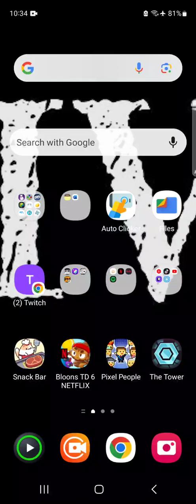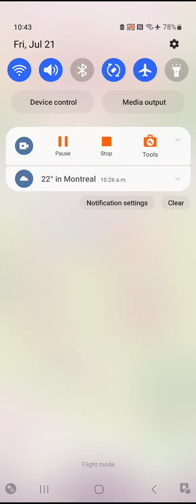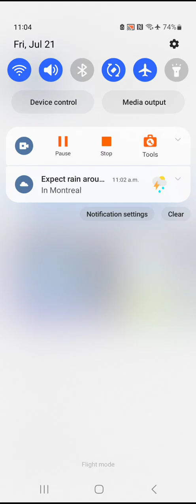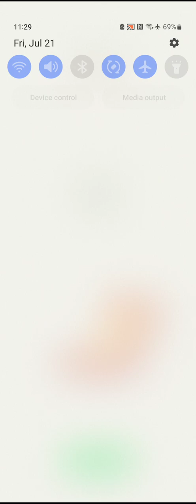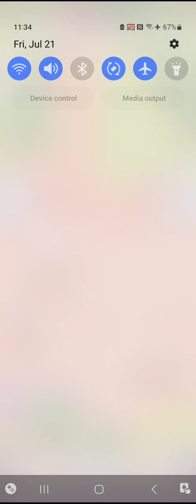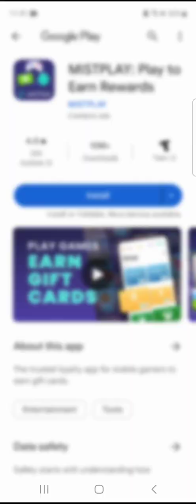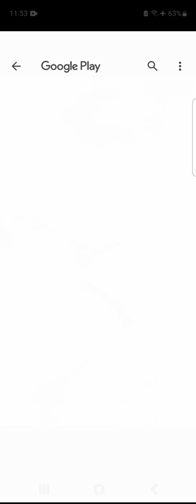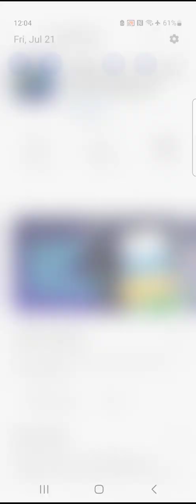kitty snack bar